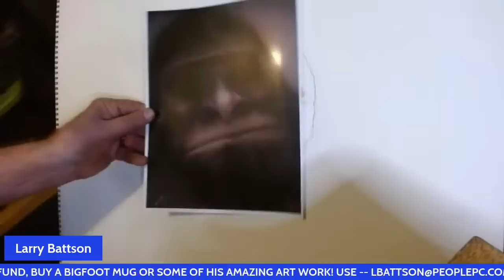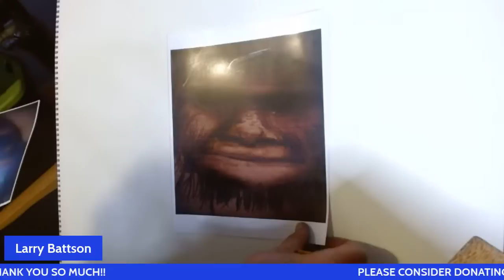DRAWING BIGFOOT - AUSTIN'S ENCOUNTER - " IT KILLED A DEER IN FRONT OF ME"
We want your encounters! If you’d like to join the Researchers Report Live to tell your story or want us narrate it for you, Bigfoot Odyssey and The Researchers Report are honored to have either.

If you'd like to come on as a live guests to share your encounter then please go to our and fill out our survey or contact Kerry at the number on the website home page.

Thank you to all that have the courage to put your story out there, it’s the most important contribution you can make to the Bigfoot community.